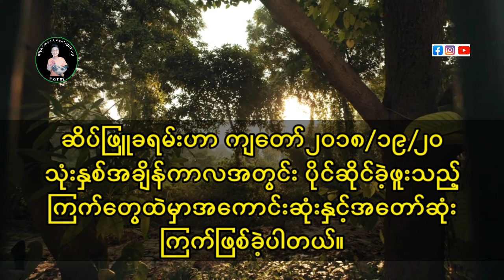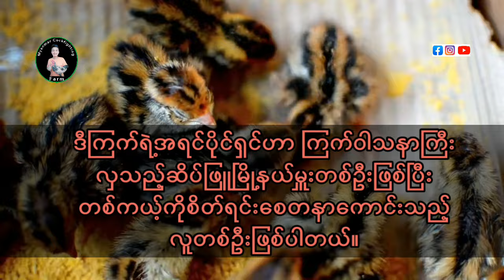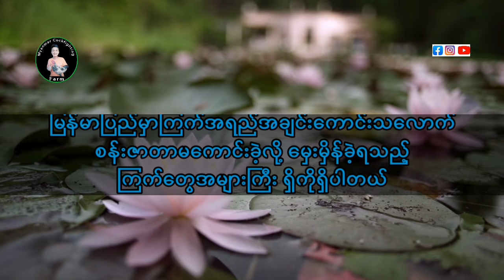Ko Nay ၏ " ဆိပ်ဖြူခရမ်း "